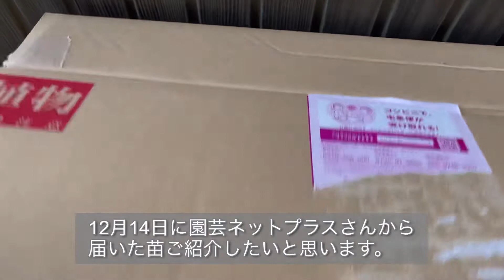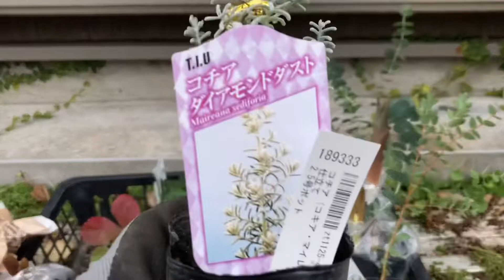ガーデンシクラメンの様子/園芸ネットプラス購入苗の紹介/クリスマスローズ開花/いちご苗植え付け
園芸ネットプラスさんで購入した苗の紹介。
ガーデンシクラメンの寄せ植えの様子。
クリスマスローズが咲きました。

ガーデニング ガーデンシクラメン クリスマスローズ 園芸ネットプラス シロタエギク　ニュールック#リシマキア　シューティングスター#おいしいホワイト#あかねっこ#カリオプテリス#ソロリア　フレックス#アイスチューリップ#ユーカリ ベイビーブルー#ユーカリ　パルビフォリア#ヒューケラドルチェ#ヘリックス　白雪姫#斑入りコケモモ#コチア#イチゴ　アルビオン#スーパーアリッサム　フロスティーナイト#ラベンダー　プラチナブロンド#カラミンサ　ブルークラウド#ハゴロモジャスミン　ミルキーウェイ